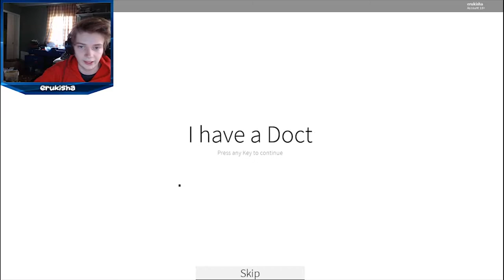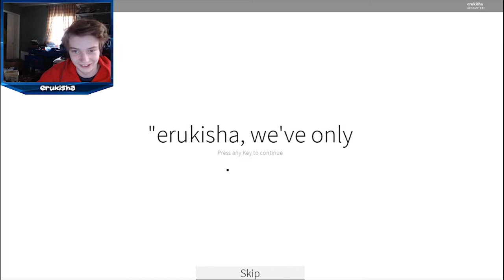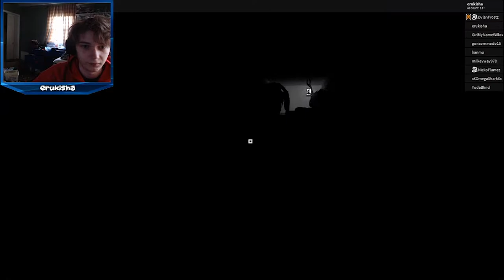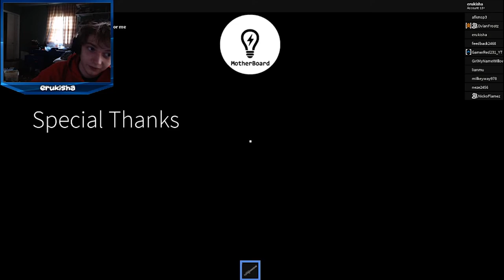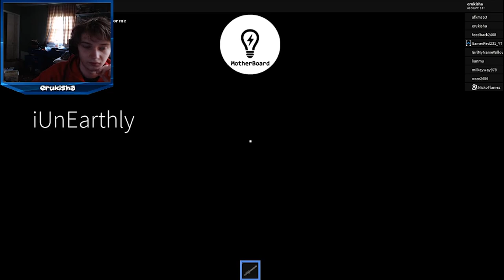Identity Fraud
⇒Who am we, what are I?
⇒Game: ROBLOX AGAIN HAHAHAHAHAHA
►Awesome Links◄
►Other Stuff◄
⇒idk